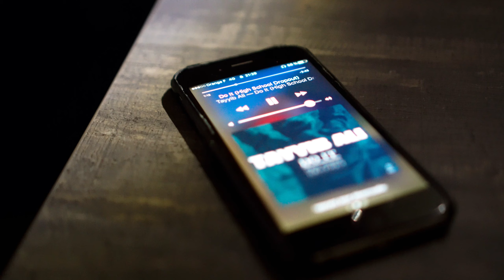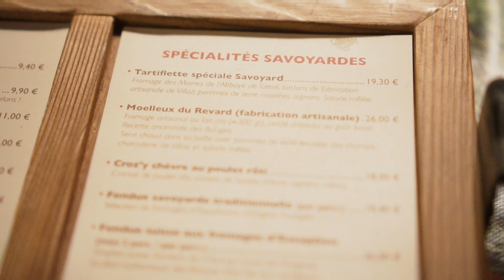Annecy 2018 (with The French Fraires)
🇫🇷 Afin de se préparer à @thespeedproject, l'équipe @thefrenchfaires s'est retrouvée le temps d'un week-end à Annecy.

🇬🇧 To prepare for thespeedproject, the team thefrenchfraires met each others in Annecy for the week-end.

🎵 Tayyib Ali - Do It

GEAR
- Sony Alpha 6500
- Sony 16-70 mm F4 ZA OSS
- Sony E 35 mm F1.8 OSS
- Peak Design Everyday Sling 10L